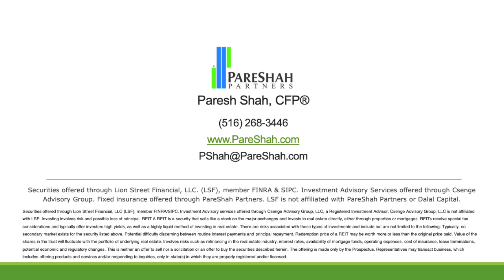Money & Prosperity with Paresh Shah, CFP(R), Managing Principal, Ep 9